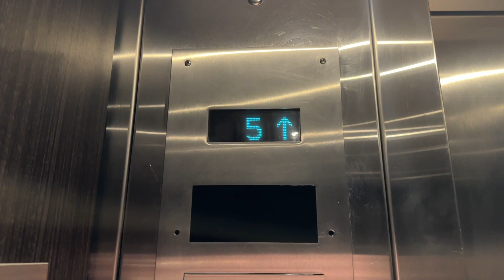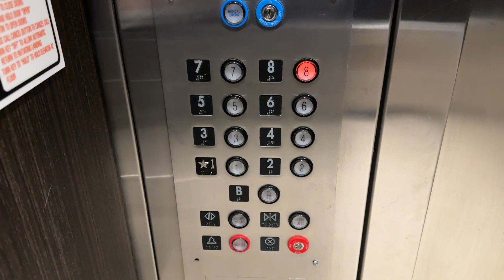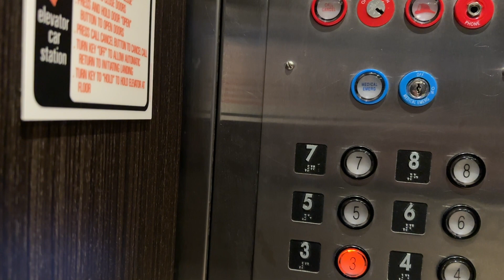Montgomery Traction Elevators at AdventHealth Cancer Institute- Orlando, FL, USA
Specifications:
Number of Cars in Bank: 3
Manufacturer: Montgomery
Installer: Montgomery
Model Name: Traction
Model Type: Traction
Modernizations: 1; Fmr. Montgomery Square?
Call Fixtures: Innovation Universal
COP Fixtures: Innovation Universal
Rarity Factor: 2/10
Quality Factor: 4.5/10
Notes: N/A